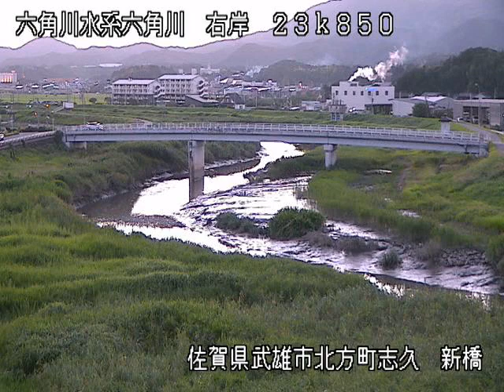六角川 新橋 ライブカメラ (2021/08/09) 定点観測 Rokkaku River Live Camera